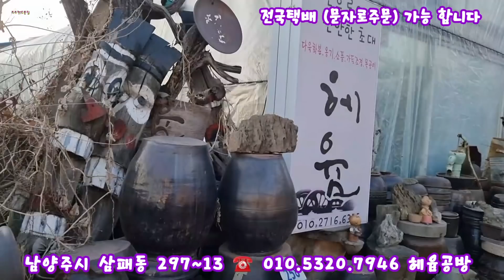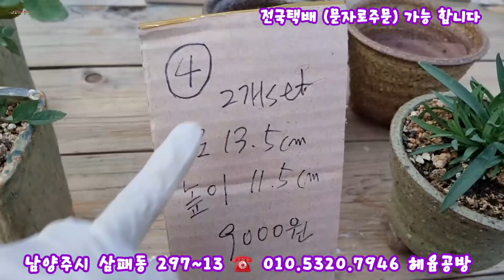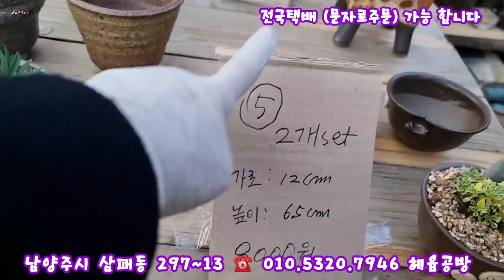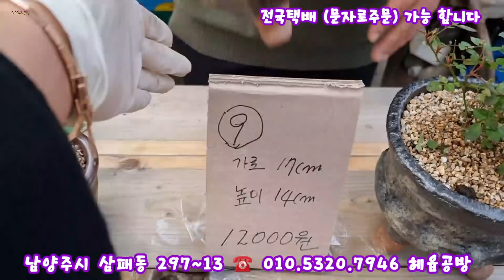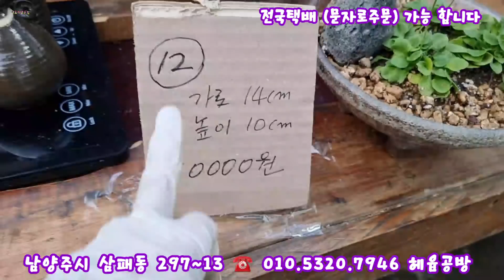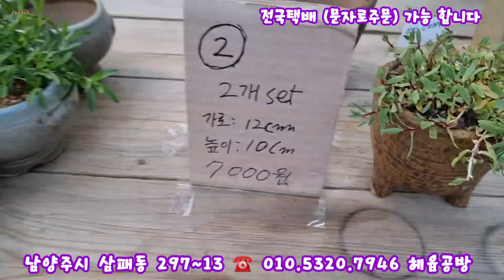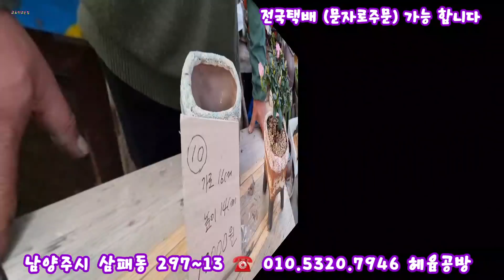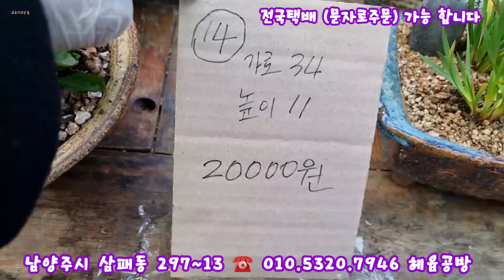헤윰공방 에도 새해가 왔어요 멋진 화분들로 이웃님들께 인사드립니다